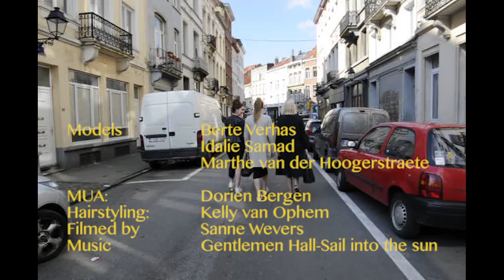Sail into the sun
Models: Berte Verhas, Idalie Samad, Marthe van der Hoogerstraete
MUA: Dorien Bergen
Hairstyling: Kelly van Ophem
Filmed by: Sanne Wevers